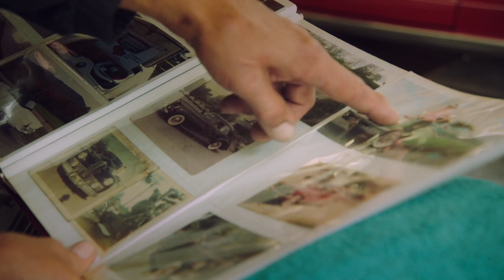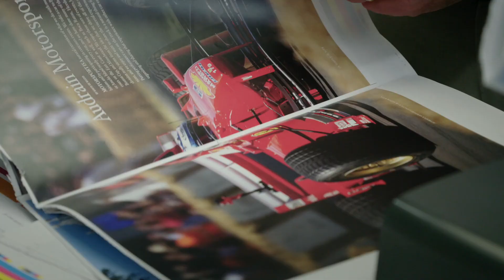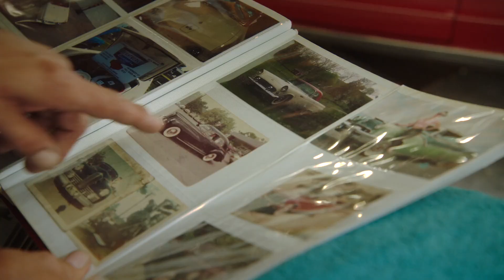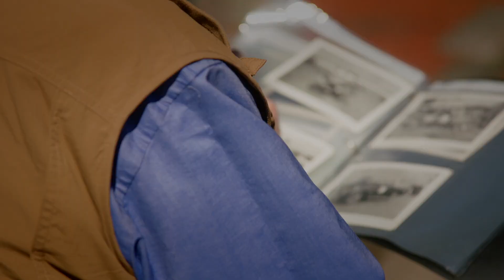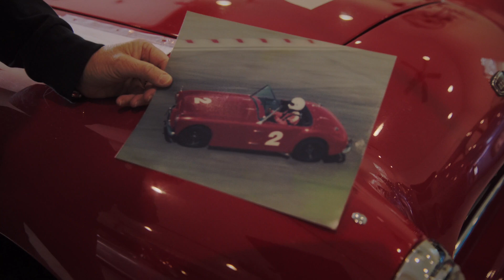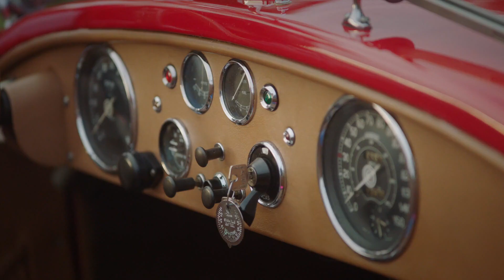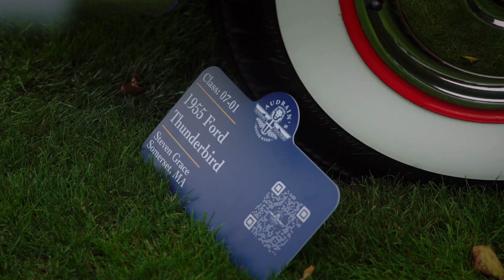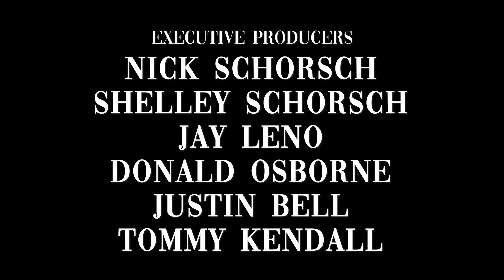Best In Class: The Making Of A Concours d'Elegance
The Audrain Automobile Museum’s Inaugural Audrain Newport Concours & Motor Week is Now Available for an At-Home Experience!

or